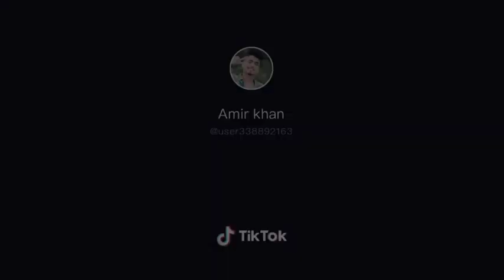Tauba tumhare 👰 ye eshare song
Hii friends

Amir khan 257, Amir khan 257 video